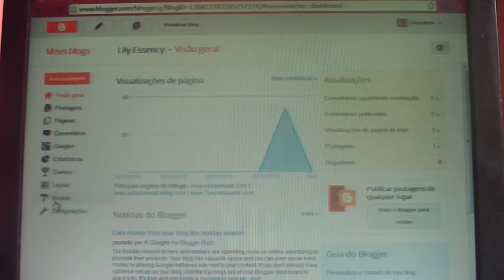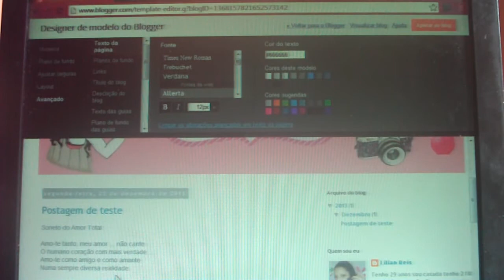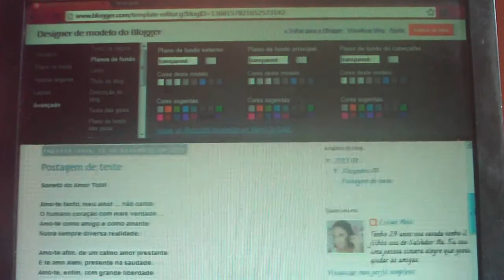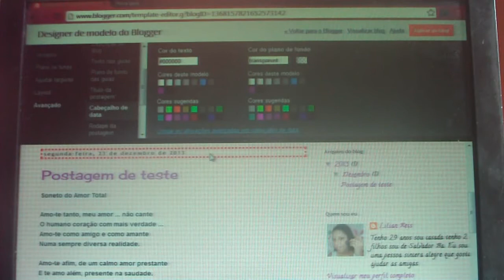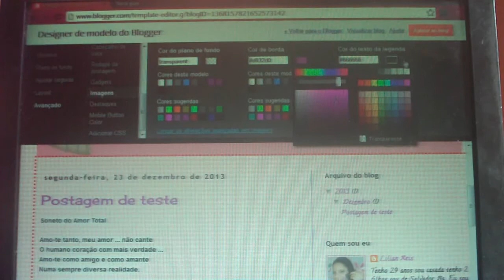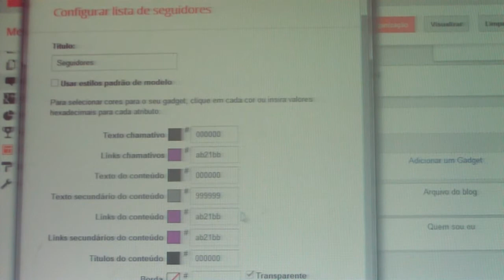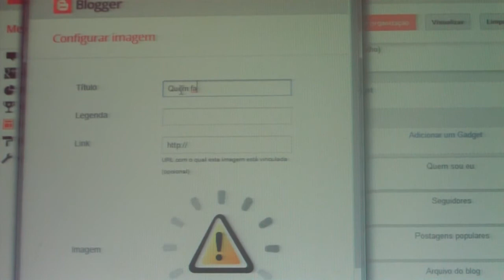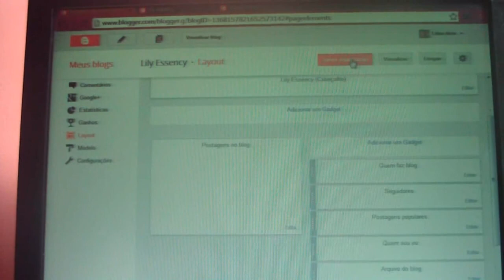Como se faz Lily mexendo no layaut do blog